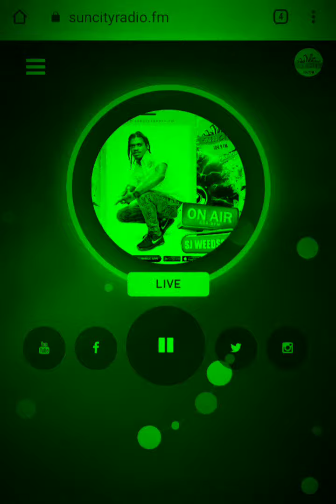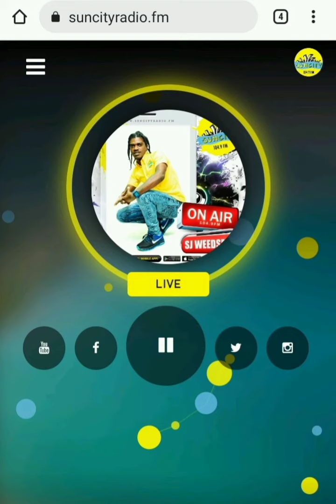Jah Breadz - Kweng Her (Suncity radio) Sj Weedseed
Listen how Sj weedseed AkA Starbout ceo for suncity radio 104.9 Fm deal wid big song pon radio land 📈📉🏆🎚🎛📻🔥🔌👊🤐